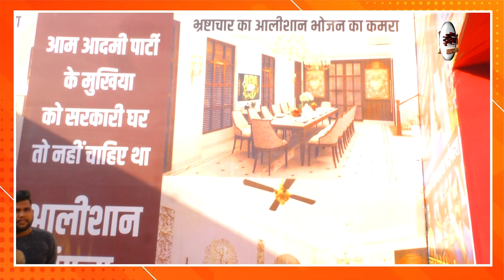Kejriwal House Renovation: ईमानदारी की आड़ में 45 करोड़ का Sheeshmahal | Operation Sheeshmahal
Airtel - 350,
Netvision - 219,
RCN - 403,
UCN-223
Alisha Digital- 285
HDS- 127

We are also available on:
MX Player
JIO TV